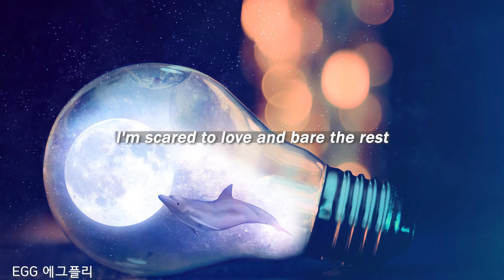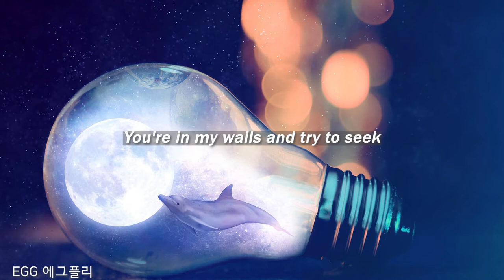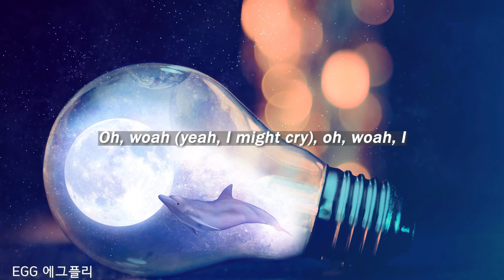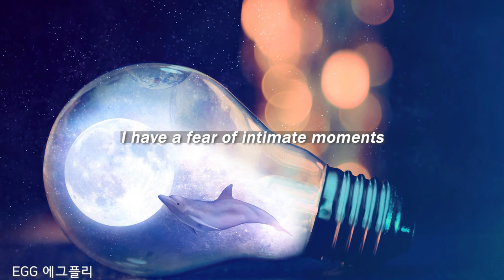[Playlist]에그플리#482/팝송추천 🎶Intimate Moments - Isaac Dunbar (lyrics)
⏳두려움 없는 완벽한 때를 기다려